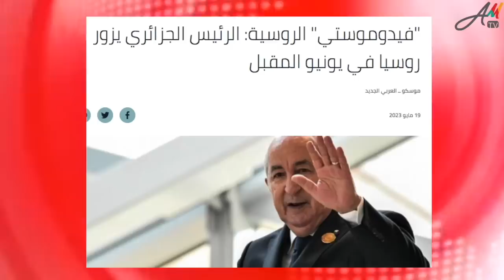معلومات موثوقة.. لماذا استعجلت الجزائر زيارة تبون للبرتغال بعد موقفها الداعم للمغرب؟